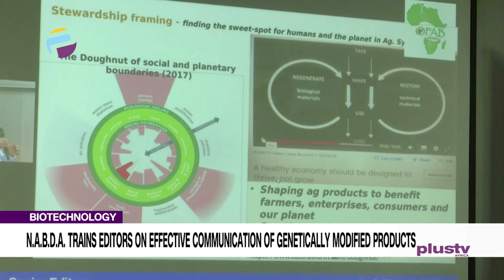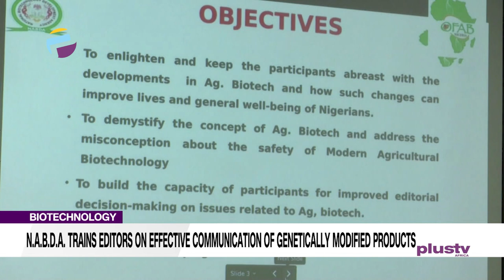Biotechnology: NABDA Trains Editors On Effective Communication Of Genetically Modified Products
The media plays a very vital role in shaping public opinions and disseminating information, hence, its role in communicating agricultural biotechnology to the masses is crucial for fostering understanding, dialogue, and informed decision-making.

Those were the words of the Director General of the National Biotechnology development agency, Professor Abdullahi Mustapha during a sensitization workshop on Biotechnology and biosafety for Lagos-based senior editors.